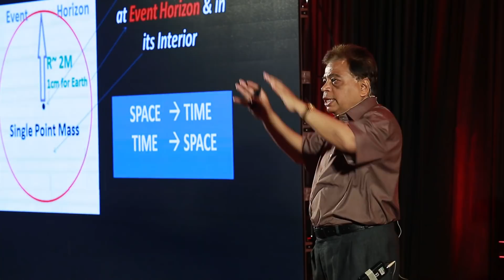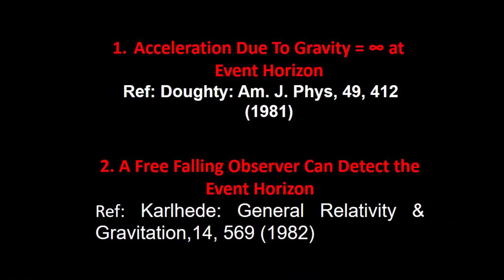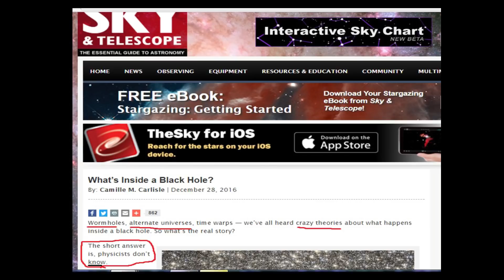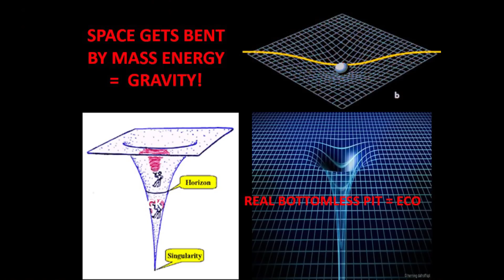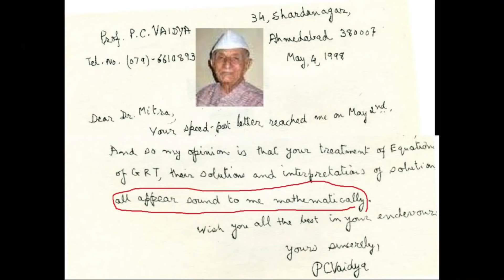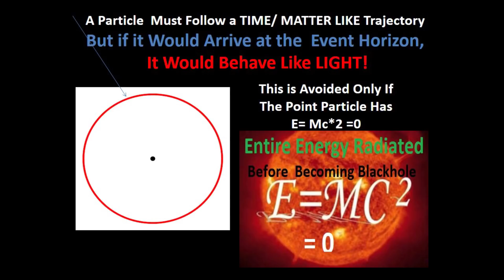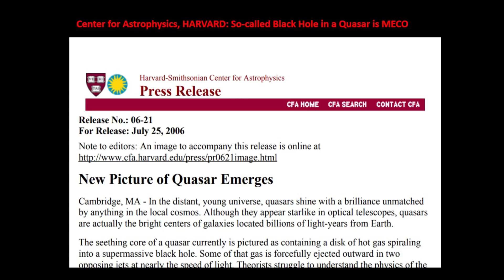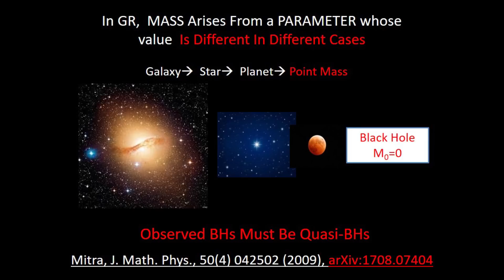Questioning our understanding of Astrophysics | Abhas Mitra | TEDxCET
NOTE FROM TED: We’ve flagged this talk, which was filmed at a TEDx event, because the speaker makes assertions about astrophysics and black holes with too much certainty for the current state of this field of study. TEDx events are independently organized by volunteers. The guidelines we give TEDx organizers are described in more detail

Revered Indian astrophysicist Abhas Mitra talks about his controversial theories about black holes. He details the science behind black holes. He goes on to talk about how his theories questioned what we know about black holes. Dr. Abhas Mitra is an Indian Astrophysicist who has performed tremendous work in the resolution of Black Hole information Paradox. He recently superannuated as Head of theoretical Astrophysics from BARC. Currently, he is an adjunct Professor of Homi Baba National Institute. This talk was given at a TEDx event using the TED conference format but independently organized by a local community.